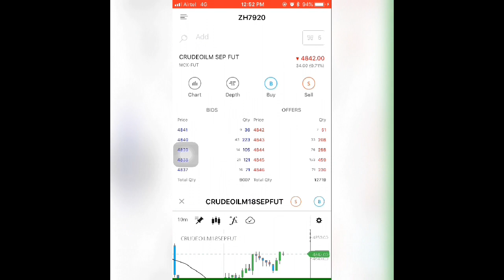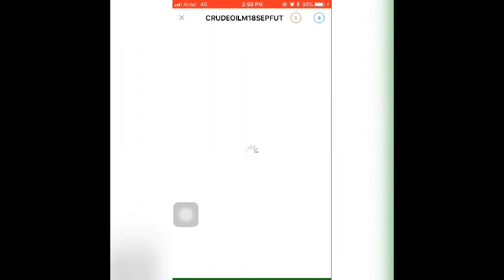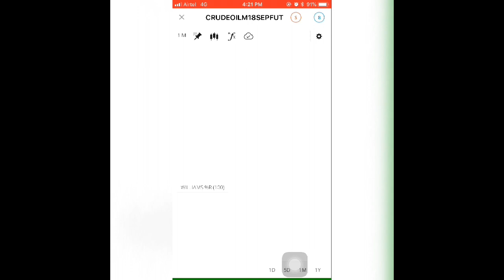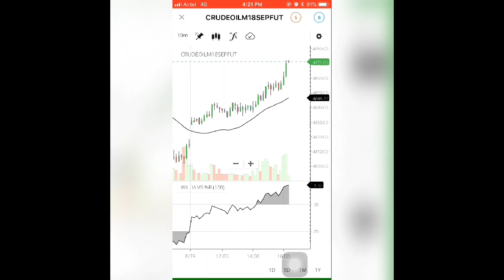Crude oil mini intraday strategy | with two indicators | Live trade learning with paper trade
In this video we have covered crude oil mini inraday strategy
with two indicators and  10 mins candle stick chart.
1. Moving average 30 periods.
2. Williams % R 100 periods (over bought -30 & Over sold -70).
Its more suitable for working professionals.
also covered how to do paper trading

By this strategy we can earn min. 20 points per trade.
Still by this strategy we can identify more buy and sell indications.

This video for education and basic idea. Further you may develop the strategy which suit for you.